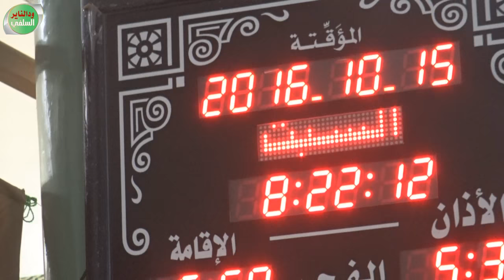مفسدات القلب الخمسة - الشيخ أحمد البدوي حفظه الله